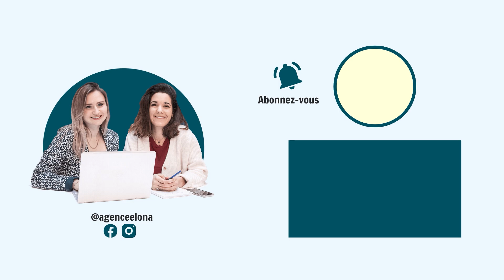3 conseils pour sortir de la solitude quand on est indépendant 😉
Travailler seul, ça a ses limites. Autant pour le moral que pour le développement de l'activité. Même quand on est indépendant, ce n'est pas une fatalité !

Bien que ces conseils paraissent "évidents", ils sont parfois plus difficiles à mettre en œuvre qu'on le pense. On ne peut que vous conseiller d'intégrer un réel plan d'action "anti-solitude" et de ne pas négliger cet aspect dans votre activité car ça peut réellement finir par vous peser.

00:00 intro
01:10 conseil 1
04:50 conseil 2
08:07 conseil 3

☎️ Pour discuter gratuitement de votre projet et réfléchir ensemble à des solutions, réservez votre appel découverte

💪 Notre programme pour travailler toutes les fondations de votre activité qui vous permettront de communiquer efficacement et de développer votre activité durablement

Nous sommes Coline & Laure, nous avons fondé l'Agence Elona pour accompagner les thérapeutes, les coachs et autres professionnels du bien-être dans le développement de leur activité. ☀️